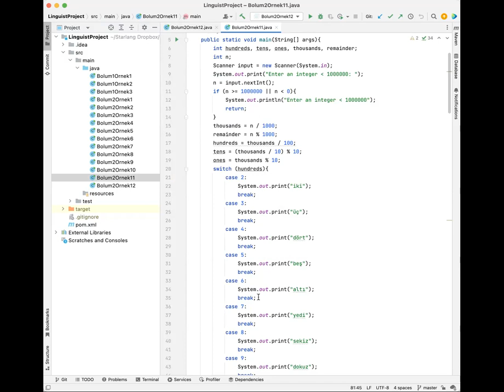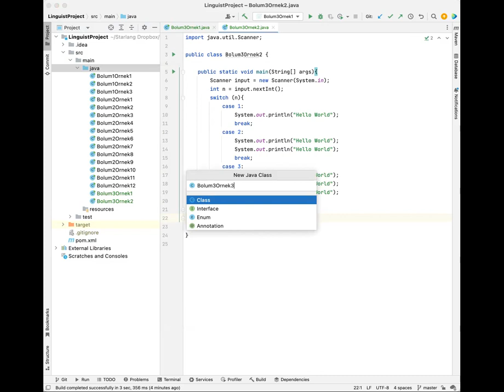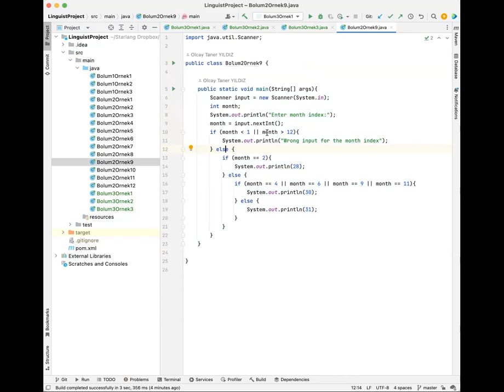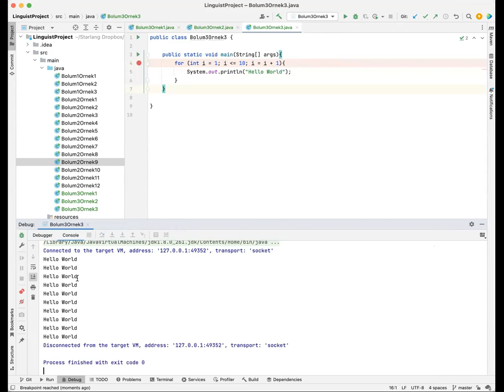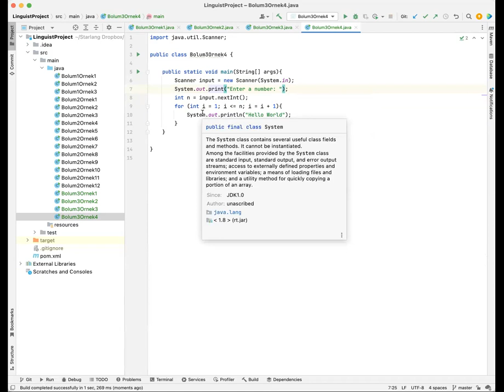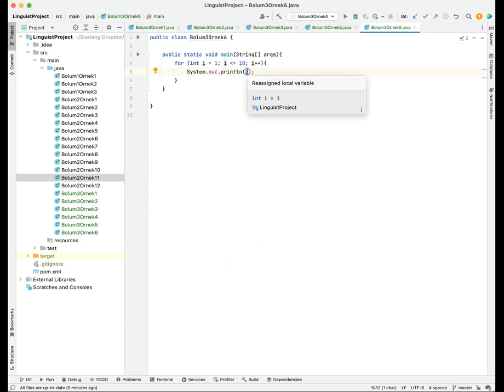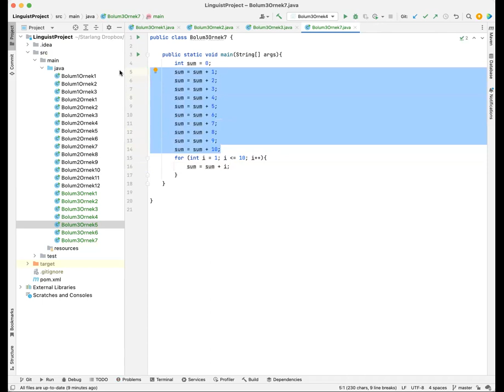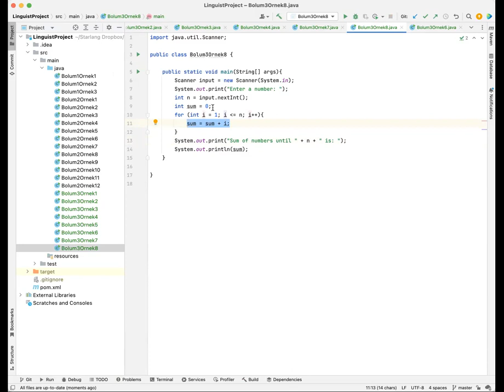Döngüler (I)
Temel döngü fikri, giriş örnekleri, ekrana 10 kez Hello World yazdırmak, 1'den n'e kadar sayıları toplamak.